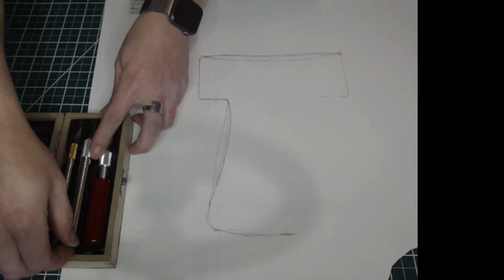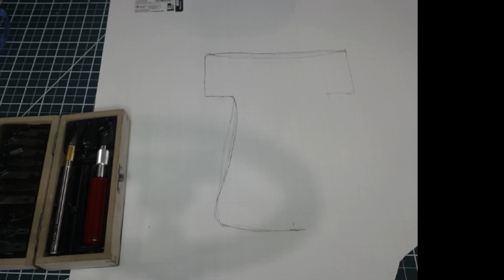Let's stream some leather working!